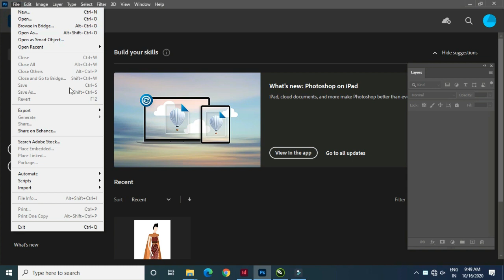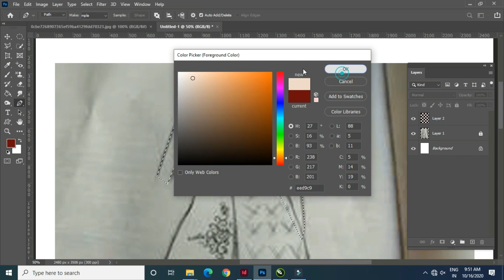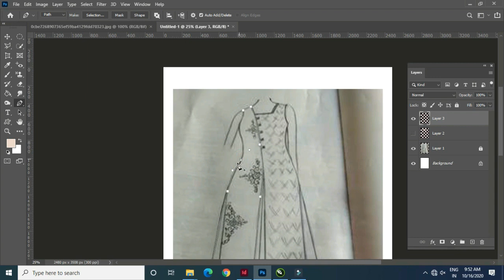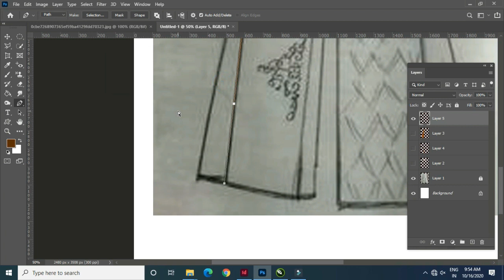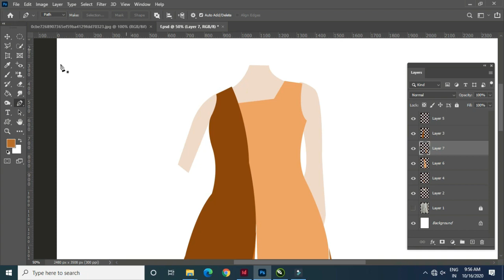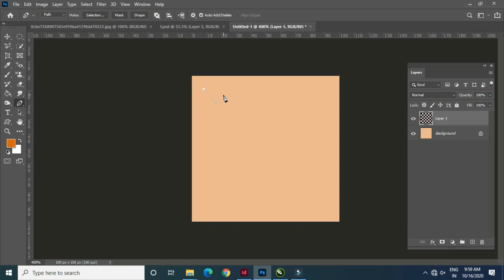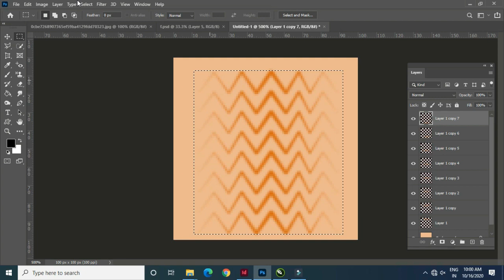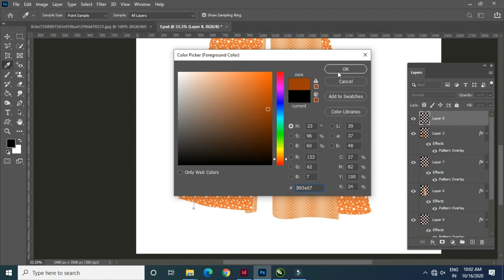Photoshop Tutorial Series in Hindi Part 70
Fashion Designing Dress Effects.

1) Advance Diploma In Tally
2) Diploma & Computer Application ( DCA )
3) Diploma In Website  Designing & Development
4) Advance Diploma in AutoCAD
5) Diploma in Digital Movie Editing
6) Diploma in Graphic & Multimedia Animation
7) Diploma in Graphic & Digital Movie Editing
8) Diploma in Multimedia & Animation

1) DTP
2) Fashion Design
3) 2D Animation
4) Video Editing
5) Graphic Designing
6) Course on Computer Concepts (CCC)
7) Tally.ERP9 Basic
8) Account Expert & Tally.ERP9
9) Computerized Accountancy & Tally ERP
10) Graphic for Web Page Designing
11) Advance Web Technology -PHP & SQL
12) Web Development
13) Advance Excel
14) Digital Marketing
15) Advance AutoCAD
16) 3D Studio Max
17) V-Ray
18) Digital Movie Editing & After Effect
19) Multimedia Animation
20) VFX
21) Advance Networking
22) Computer Hardware (Card Level) & Networking
23) CCTV Installation & Repair
24) Professional English Speaking
25) Photoshop, After Effect, etc...